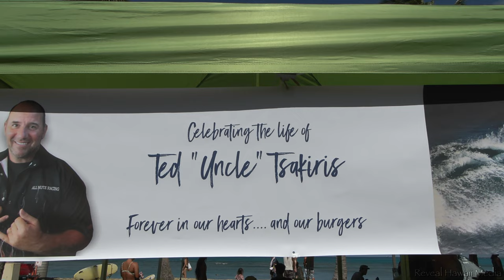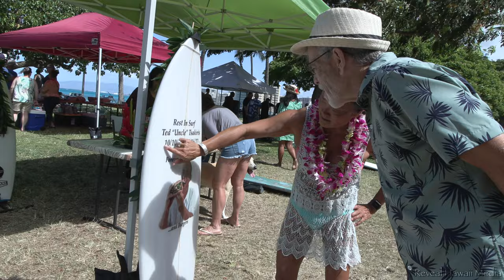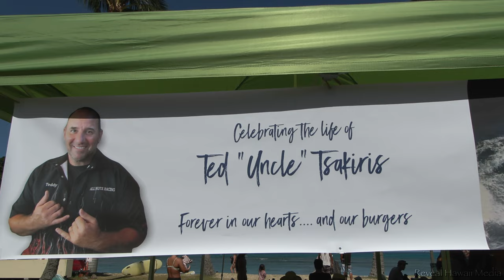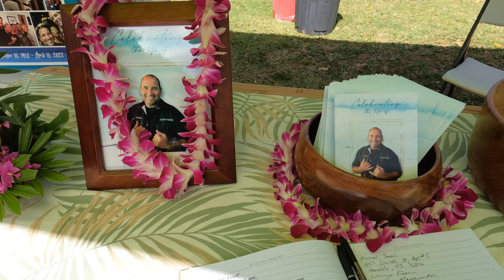A Celebration of Life for Ted "Uncle" Tsakiris (Publics Surfer) 4K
This video is about a Celebration of Life for Ted "Uncle" Tsakiris (Publics Surfer) June 12, 2022.  Mahalo to Linda Gehring for organizing this wonderful paddle out ceremony and allowing this beautiful experience to be shared with the whole surfer community on YouTube.  Ted Tsakiris and Rich Stula opened the first Teddy's Bigger Burgers in 1998 at the foot of Diamond Head.